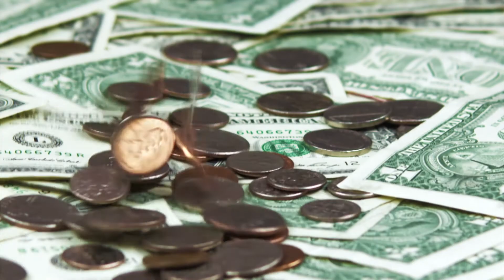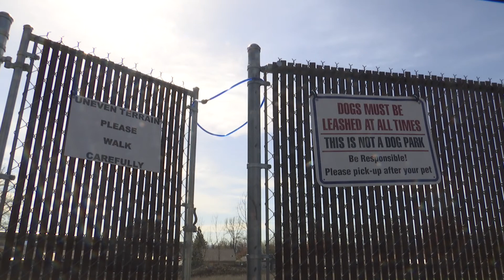Big steps being taken to solve Rogue Valley housing crisis